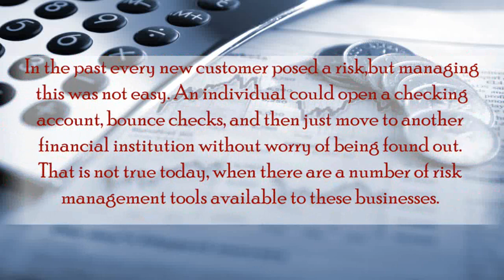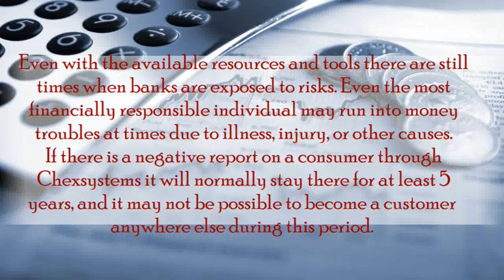Chexsystems Removal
Chexsystems removal Click here for a free Chexsystems removal guide by going